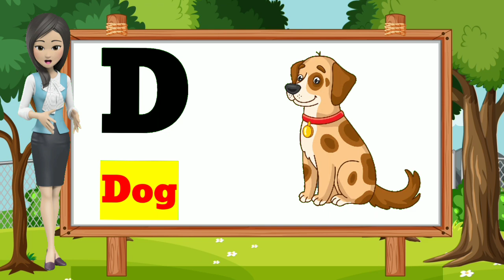abcdsong abcd phonics_song phonicsong kidslearning kidsvideo abcde a aforapplebforball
Your quiry
a for apple
abcdefg
english alphabet
abcd cartoon
a for apple bi for boy
alphabet songs
a for apple a for ant
nursery rhymes

abcd varnamala
english varnamala
english alphabet
A for apple
kids alphabet

 एबीसीडी
वर्णमाला